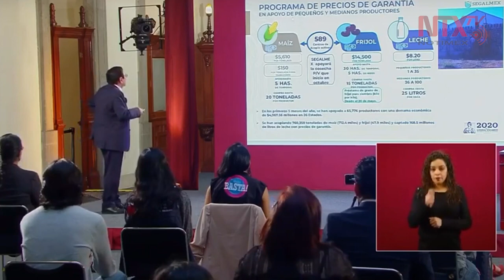Presenta SEGALMEX programa de precios focalizados en productores humildes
Ignacio Ovalle Fernández, director general de Seguridad Alimentaria Mexicana, presentó el programa de 'Precios de Garantía' en apoyo a los pequeños y medianos productores.